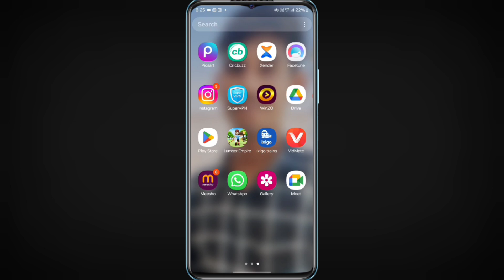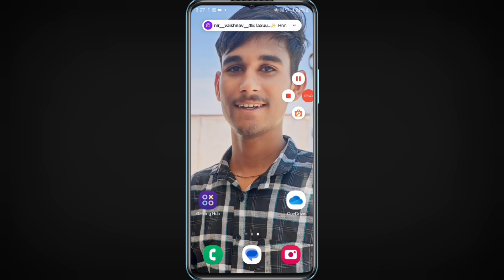Instagram me comment kaise kare | How to comment on instagram